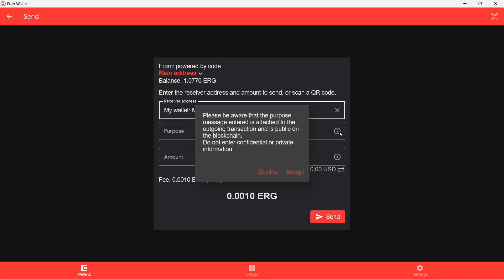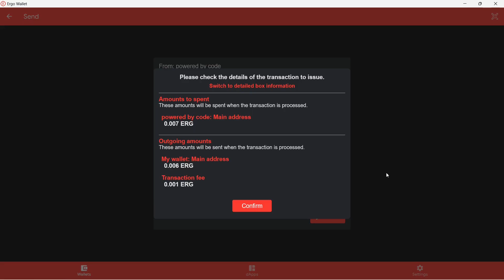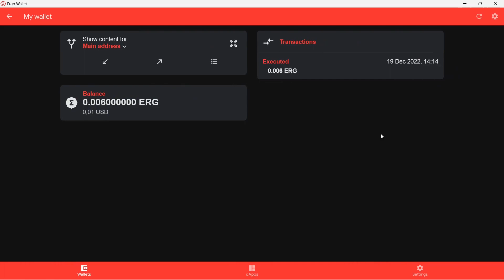How to send erg from one wallet to another using the Ergo Wallet App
In this video i will show you how to send erg from one wallet to another using the Ergo Wallet App and Windows 11. The creation of an ergo wallet gives you the opportunity to keep your ergs in a safe place and send and receive ergs.

TFT: GDHLKPI5RY2UIVF6TXRY5FW5XBXH7BPGGKVOHREVZUKEIMCD6EHQGSSX
ERG: 9emNzyWZ7o72RKRG2YGXdJacCGsh5Tez82VNTRBs7TSATErrZyC
VRSC: RCdXBieidGuXmK8Tw2gBoXWxi16UgqyKc7
DNX: XwnCGUjrWnVU5MU35CKnuGDvdJhwrQsb4QAixY3bC1p1Rd5nSSwvpvmjjAMj8JHa2sQyNmdRLmtzT9YN2Bmp2K5Y17xDWCG6D
NEXA: nexa:nqtsq5g5w0te38v8zx97nakx5kzmsrewq45lhge8j0lmd68r
RXD: 16RS6JCKwx2CqC2sV9f8ni1uovsJa4U9jJ
KAS: qz8lnhfskwnusg6f8mrfzfv69uzy59glww3nuh4sagxjf0e2579mxg5l0p835
ALPH: 1FMjgeb4ke5p6Ey2SYRi6ahj7Q2DYgzhVUa2ZDEp3sncC